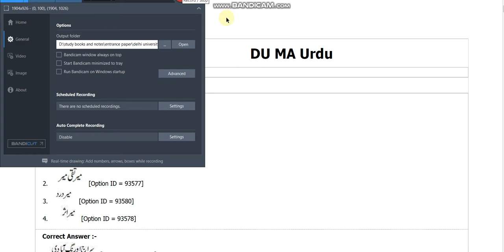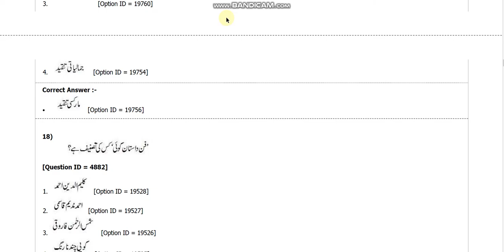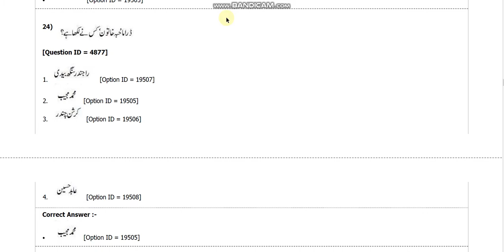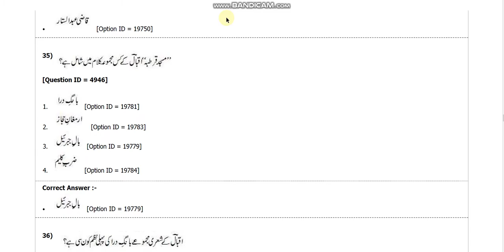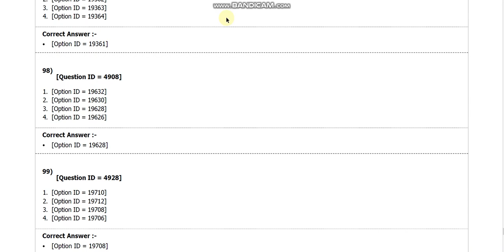DU MA urdu entrance paper 2018 by hitesh kymar